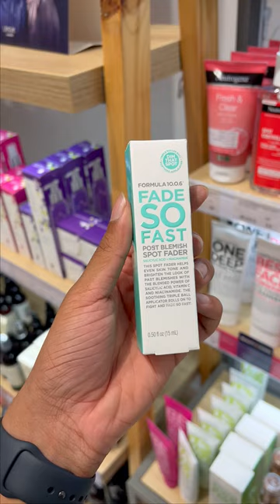Get ready to glow with our exclusive range of makeup and skincare products!